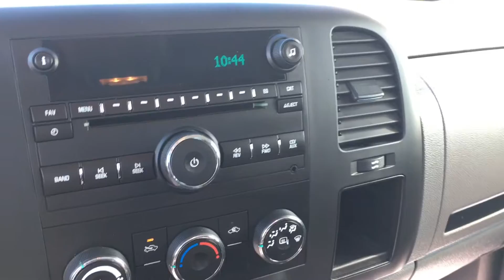Chevrolet Silverado 1500 LS Reno, Sparks, Carson City, Fallon, Fernley, Yerington, NV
Chevrolet Silverado 1500 LS

Nevada.